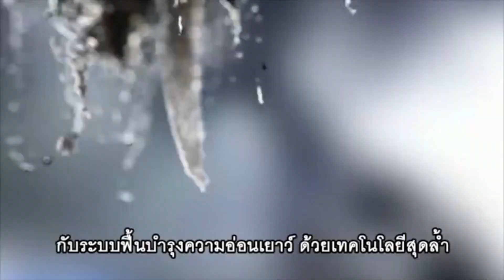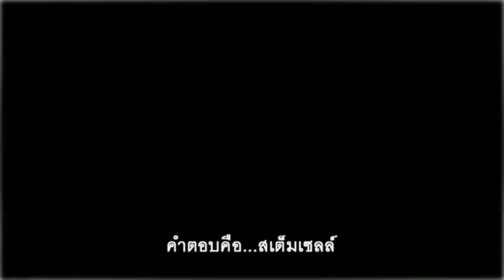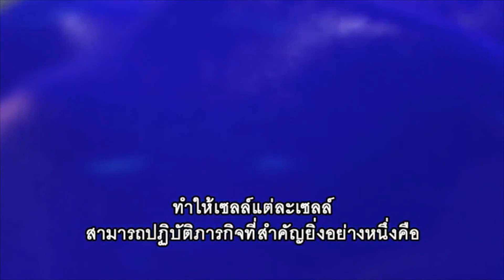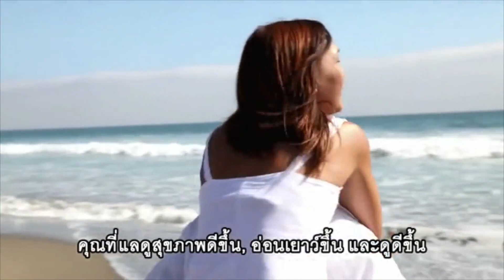Stem-Cell Growth Factor Technology in Luminesce products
สุดยอดนวัตกรรมด้านการต่อต้านริ้วรอย ด้วยเทคโนโลยี Human Stem-Cell Growth Factor
เอกสิทธิ์หนึ่งเดียวในโลกเฉพาะในผลิตภัณฑ์ Luminesce
สามารถแก้ปัญหาสภาพผิวบนใบหน้า สิว ฝ้า กระ รอยแผลเป็น หลุมสิว กระชับรูขุมขน และต่อต้านริ้วรอย ด้วยกระบวนการผลัดเปลี่ยนเซลล์ผิวใหม่ โดยไม่ต้องพึ่งพาการศัลยกรรม
คิดค้นโดย Dr.Nathan Newman ศัลยแพทย์ Top 5 จากสหรัฐอเมริกาและหนึ่งในผู้ก่อตั้งธนาคารสเตมเซลล์โลก